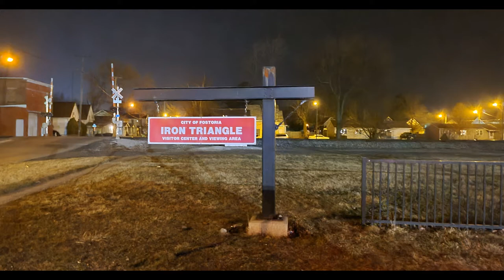Iron Triangle Railpark in Fostoria, Ohio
My trip to Iron Triangle Railpark  in Fostoria, Ohio more info can be found at

ALL VIDEOS ARE OWNED AND COPYRIGHT OF RANDOM NORTHEAST OHIO VIDEOS